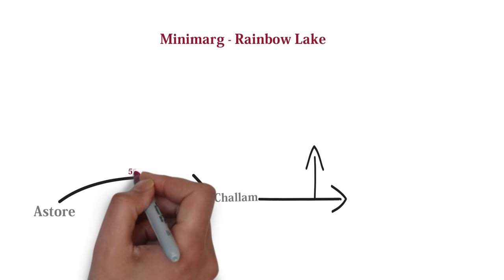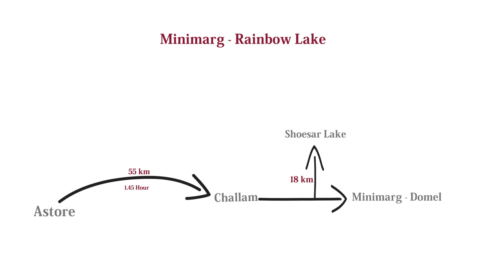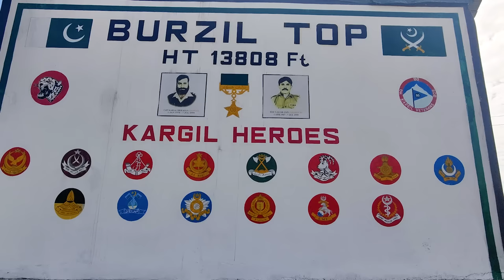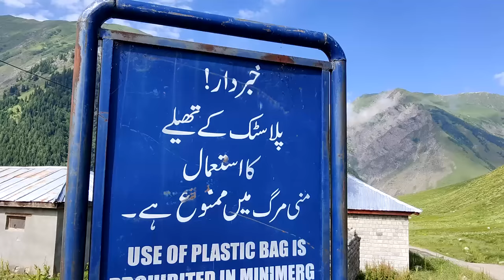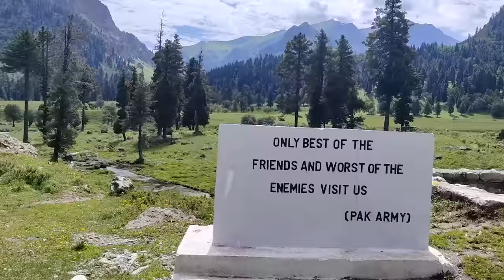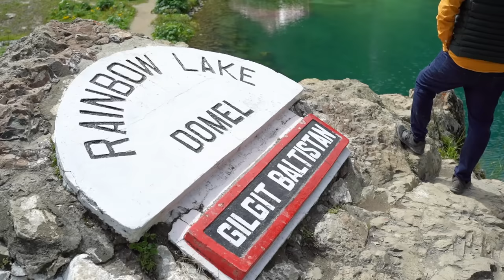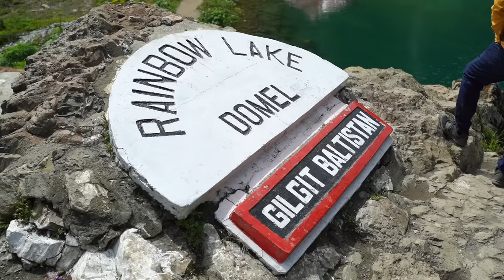Pakistan Most Beautiful Place | Rainbow Lake Minimarg